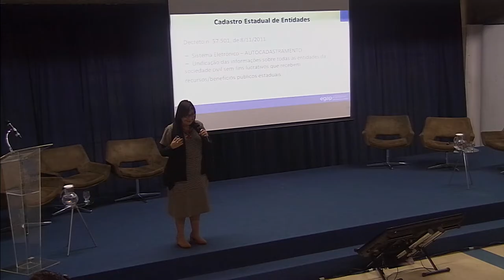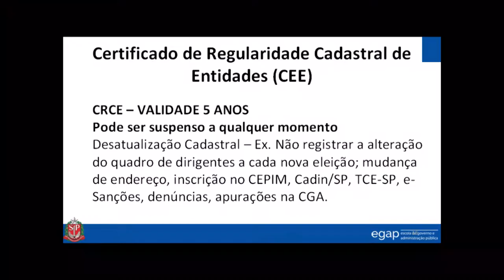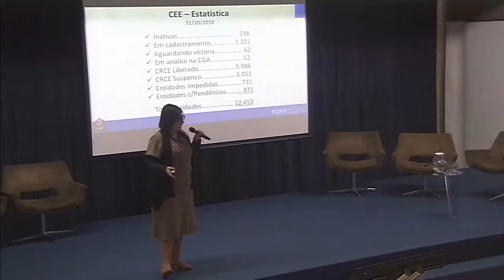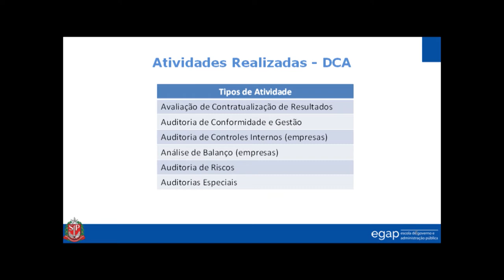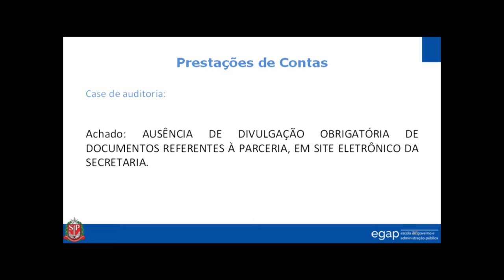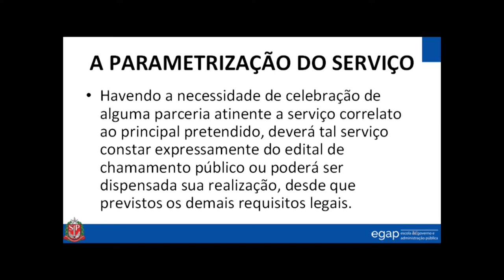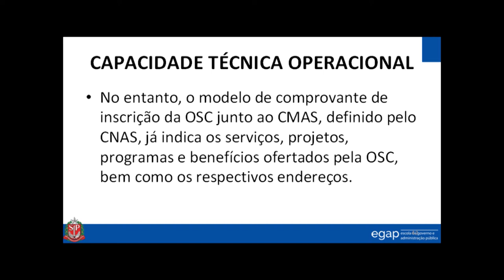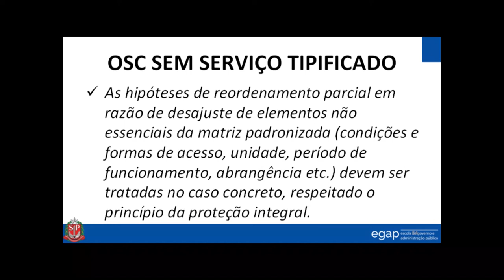Mesa Redonda: Marco Regulatório das Organizações da Sociedade Civil [tarde]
A Escola de Governo e Administração Pública (Egap), em parceria com a Escola de Desenvolvimento Social do Estado de São Paulo (Edesp), reuniu em 06/11/2018 um expressivo número de participantes e especialistas para discutir a aplicabilidade da Lei Federal n. 13.019/2014, conhecida como Marco Regulatório das Organizações da Sociedade Civil (MROSC), que instituiu normas gerais para a realização de parcerias entre a administração pública e organizações da sociedade civil, em regime de mútua cooperação, para a consecução de finalidades de interesse público e recíproco.